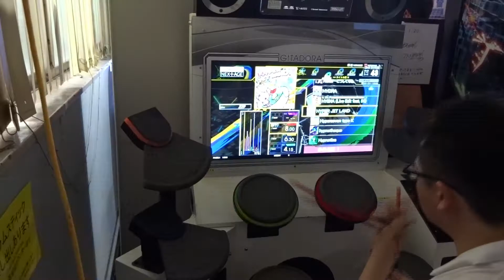HYPER JET LAND LV,8,00【FULL COMBO!!】連バス調子悪くグレ多かったです・・・すいません・・・！ KAZUSIDO 動画 ８５９